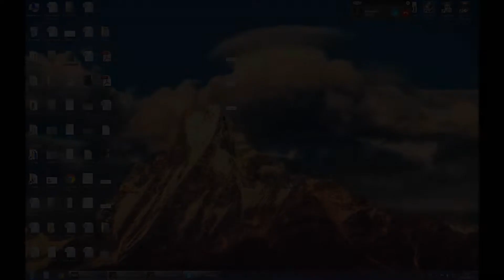AION 4.75 садх аль фп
фраги 34 : 26
общий счёт 5 :4